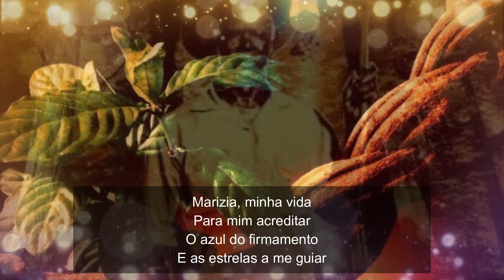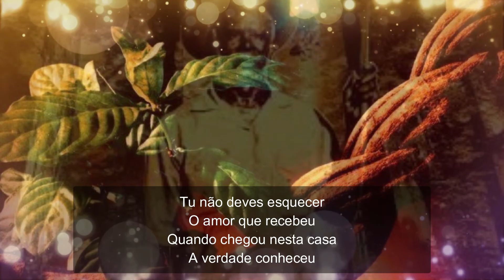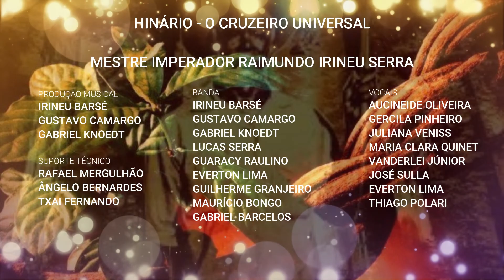Hino # 37 - Marizia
Hino #37 - Marizia, do Hinário "O Cruzeiro Universal" recebido pelo nosso Imperador Raimundo Irineu Serra.

Viva o Santo Daime!!!
Viva o nosso Mestre Império Juramidam!
Viva a Liberdade do Santo Daime!
Viva o Cruzeiro Universal!!!
Viva os Hinos do Santo Daime!!!